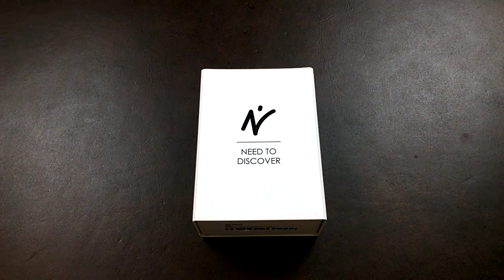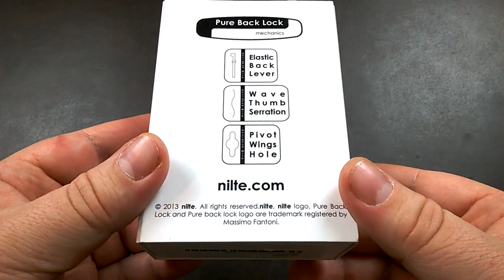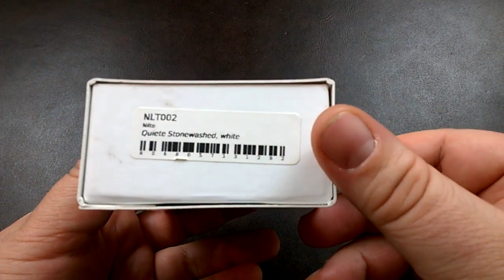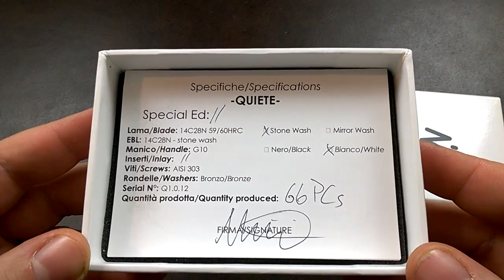Nilte Quiete, die 2. - innovativer Exot mit strenger Limitierung - 30 Tage, 30 Videos, Tag 29